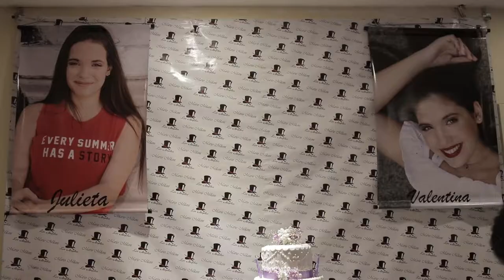15 años Mellizas. Julieta y Valentina